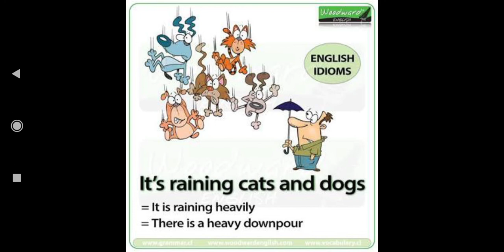English idiom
It's raining cat and dog